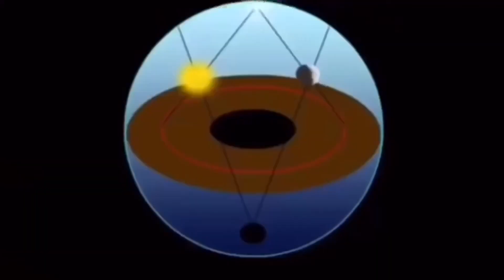Satan Decodes The Regular Show